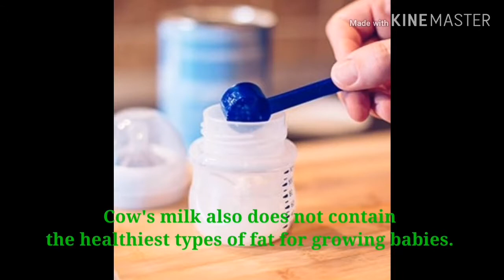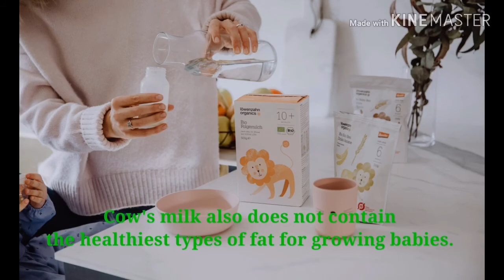"Why Cow's Milk is not suitable for your baby?"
Babies health is our first motive. Feed correct feel happy.

- importance of vaccinations for infants and toddlers